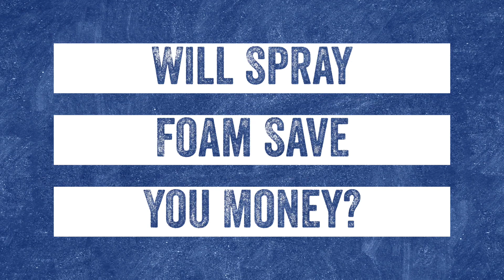Does Spray Foam Insulation Save Money? How Much Will Insulation Save Me? | Foam University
How much does insulation save on energy bills? Well, if you choose a material that creates an air seal, like spray foam insulation, those savings could be significant. Here's what you need to know about energy savings with spray foam insulation.

- How does spray foam save you money.
- How much could you save?
- What factors determine how much you save?

Are you in a reading mood? Learn more about energy efficient spray foam insulation: